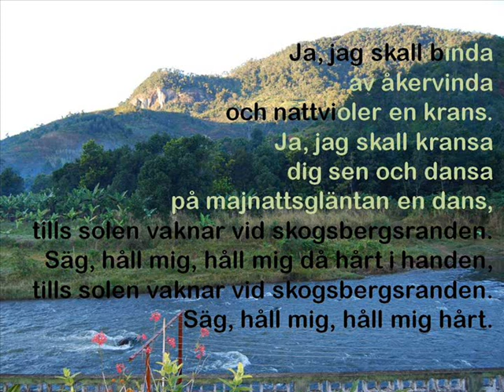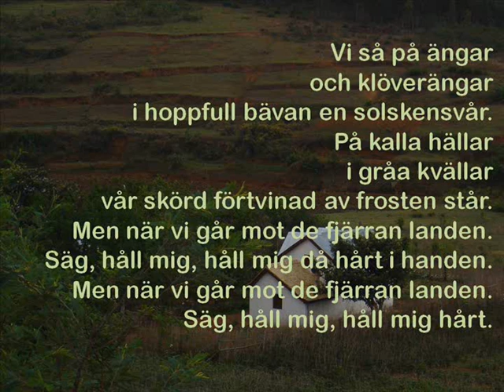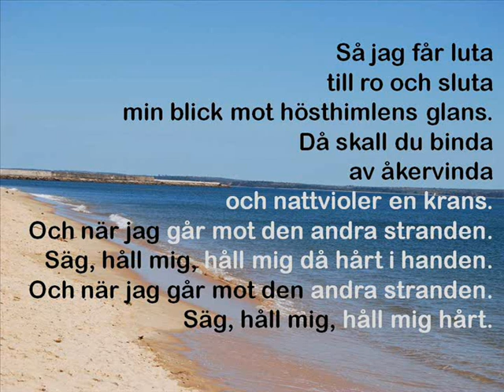Visa i moll - Rune Lindström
Rune Lindström / Joc Lind / Vilhelm Ersmark